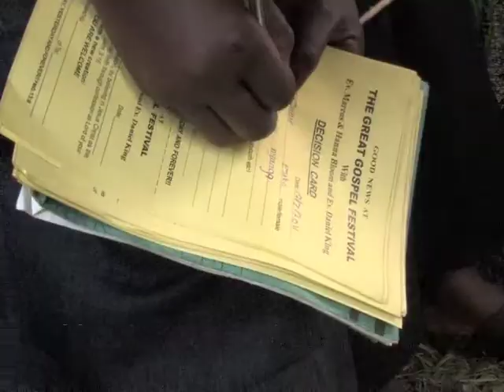Crazy Lady in Chains Set Free - Kihihi, Uganda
Daniel & Jessica King are missionary evangelists who travel around the world preaching about Jesus. Watch what God does in Kihihi, Uganda.